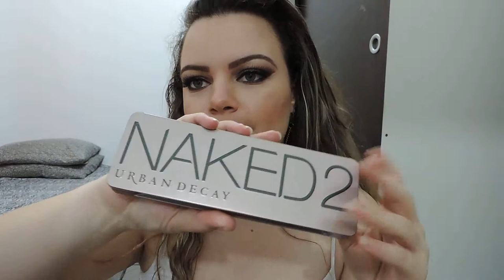Comprinhas Mês Novembro por Fernanda Brandão